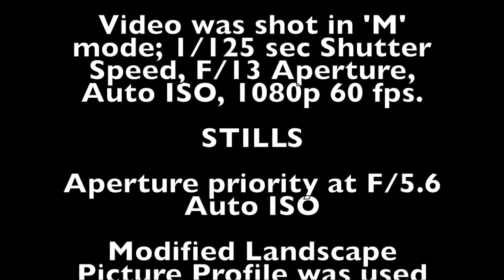4/25/19 -- Canon 6D Mark 2 - Test Video at Freeport Bridge, Ontario